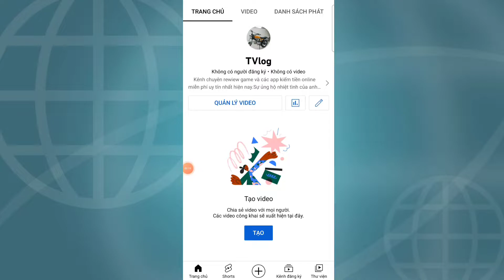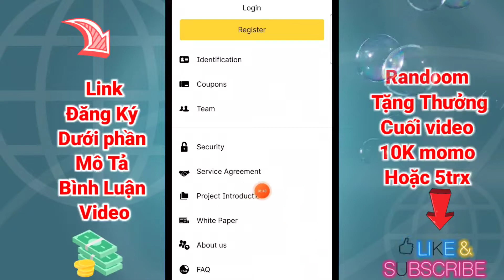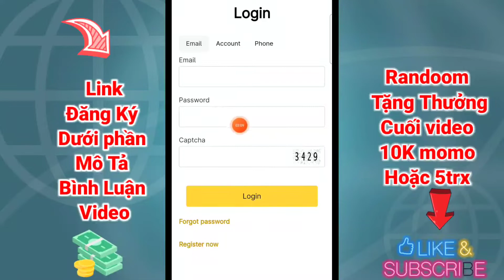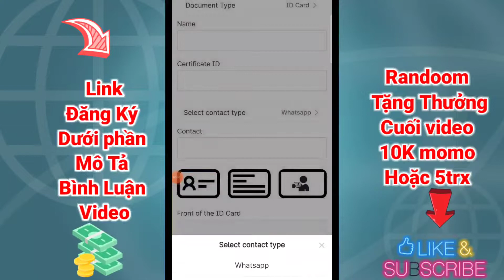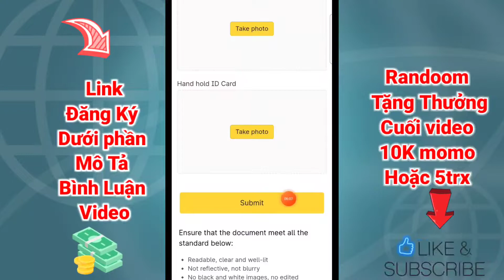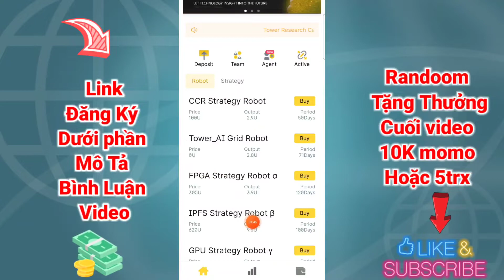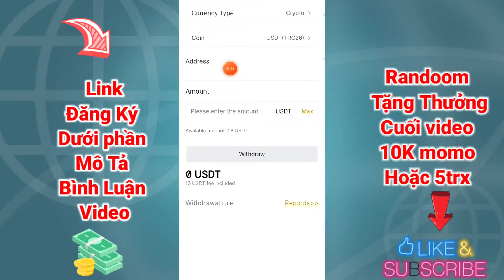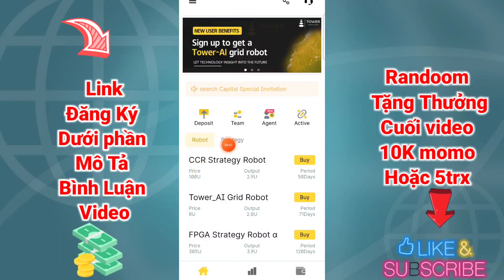Scam nền tảng đăng ký và Kyc nhận 198$ miễn phí | Staking mỗi ngày 2.8usd = 70k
❇️ Tuyên bố miễn trừ trách nhiệm:
Là một Youtuber về MMO việc của mình là REVIEW những app Kiếm Tiền Online sau đó đưa ra nhận xét và đánh giá về app. Đánh giá dựa vào việc tải app, nâng cấp VIP, nạp tiền và tất cả những tính năng của app .v.v. Mục đích là để Review. Không khuyến khích và không chịu trách nhiệm đối với tài sản của anh em

Mã giới thiệu ：hn6pbnfw

Link Đăng ký app xem video kiếm tiền DITOK:
Mã giới thiệu: C89CJE